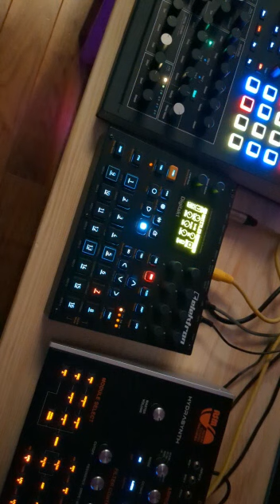Polyrhythmic Generative Digitakt Beats